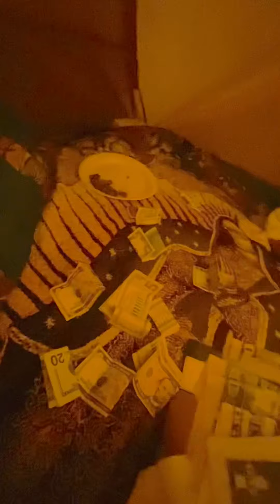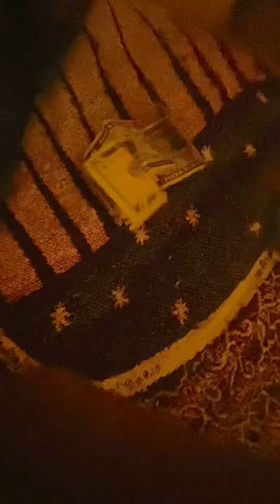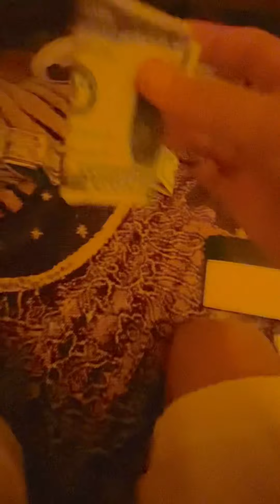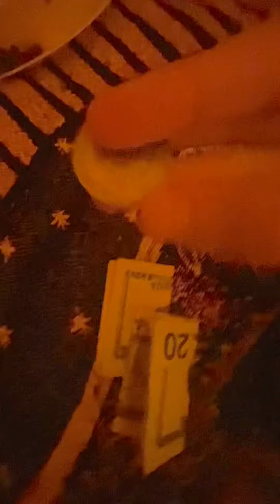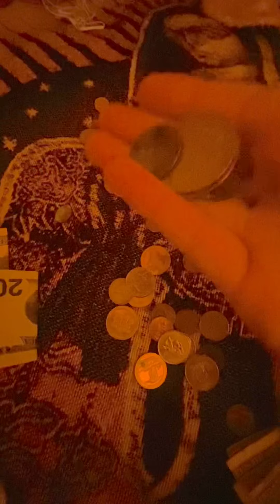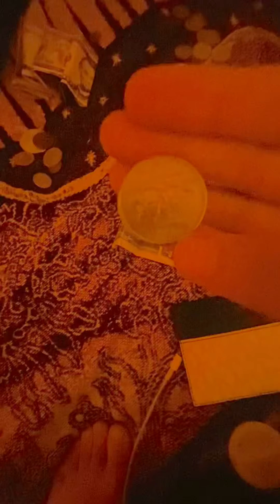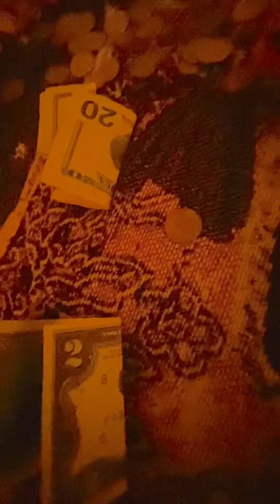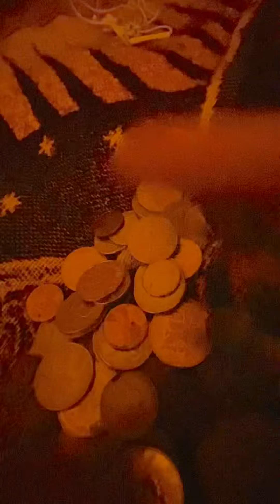My money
I’ll show my brothers money and Collection